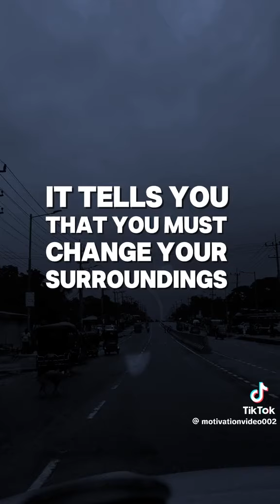PLEASE SHARE AND SUBSCRIBE.